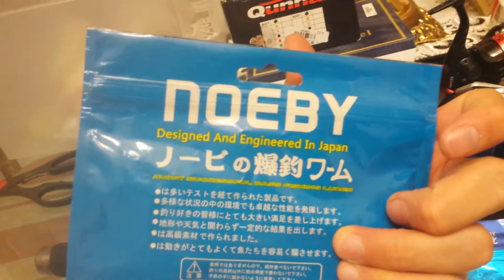NUEVAS GOMAS PARA PESCA MARCA NOEBY SWIMBAITS